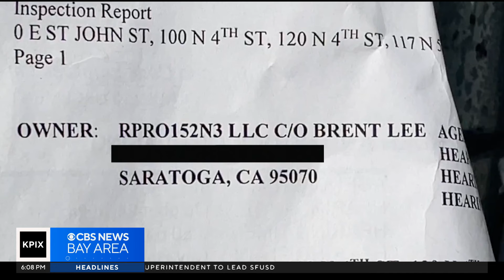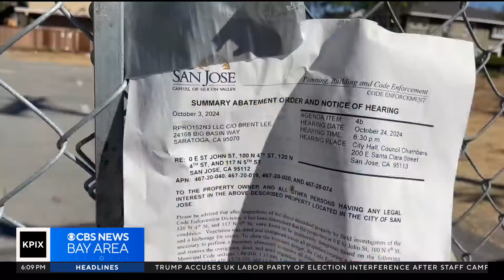San Jose takes owner of neglected property to court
John Ramos reports on a neglected property plaguing a San Jose neighborhood and what the city did to address the issue.